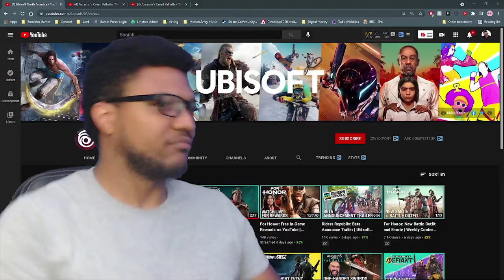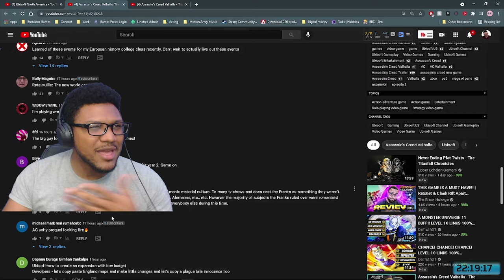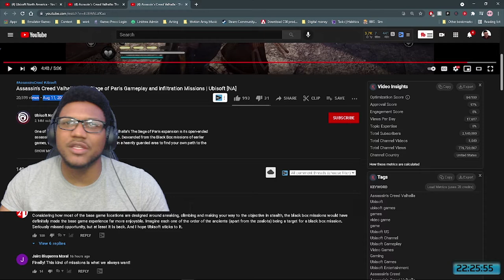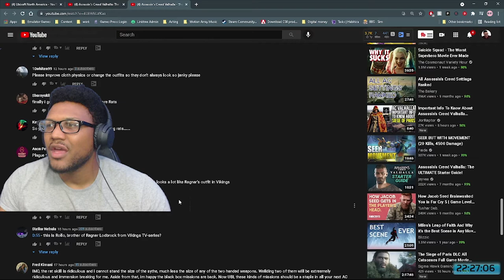PROCEED TO PARIS! | New Assassin's Creed Vahlalla Siege of Paris DLC Trailer Reaction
So LITERALLY as soon as I dropped my Assassin's Creed video yesterday some New DLC Drops for Valhalla and I didn't have time to cover it. So today we are taking a look at the DLC and some details on it before I jump into it myself. Valhalla was a bit dry to me on release and I even quit it at one point so maybe this will be the deciding factor if I want to jump back in or not...
--Hit Me Up on Social--